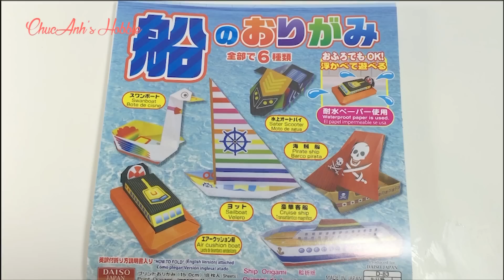CRUISE SHIP TUTORIAL | EASY SHIP ORIGAMI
In this tutorial I show you how to fold the Cruise ship origami.

This set is produced for Daiso Japan. You can buy this at Daiso store or you can use normal paper to make this ship.
Done with a standard 5.9x5.9 inch ( 150cm x 150cm) printer paper.

Please support me: Comment - Share - Like my videos.
That really has a positive impact and means the world to me.
I am so happy to have you here! Thank you!

Love XOXO